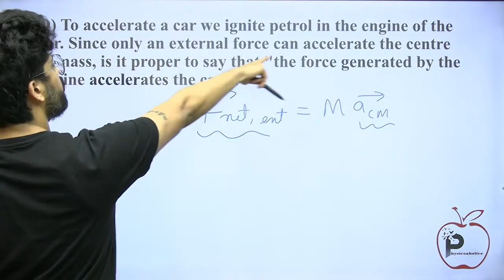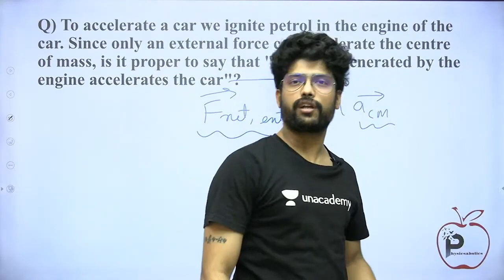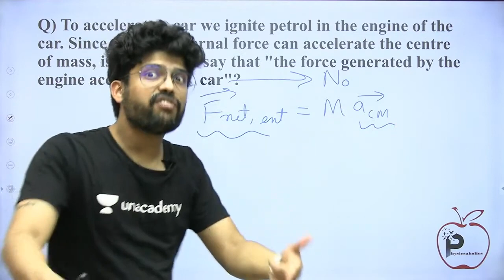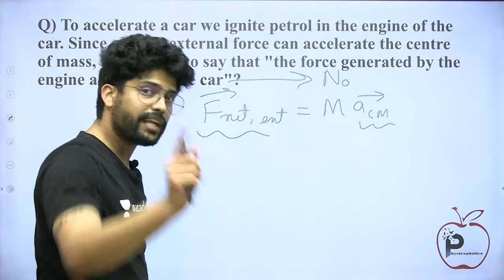How engine (internal forces) speed up the car? | IIT JEE & NEET by Prateek Jain Sir, Kota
To accelerate a car we ignite petrol in the engine of the car. Since only an external force can accelerate the centre of mass, is it proper to say that "the force generated by the engine accelerates the car" ?